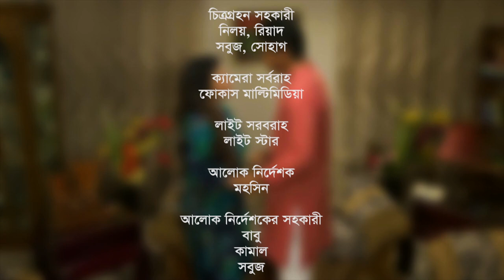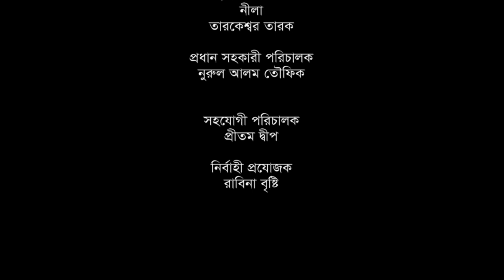Bangla Natok | Anutopto Anuvuti | Badhon | Rawnak Hasan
Bangla Drama  : Anutopto Anuvuti
Featurings: Badhon, Rawnak Hasan
Directed by:  Kazi Saif Ahmed
Script:  Syed Iqbal